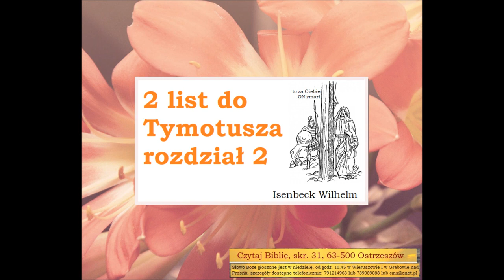Czego uczy mnie Biblia w 2 liście do Tymoteusza rozdział 2, Wilhelm Isenbeck B033 Zielone Niwy